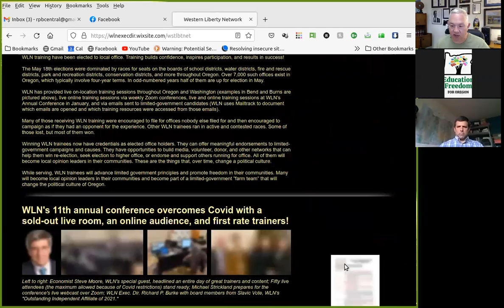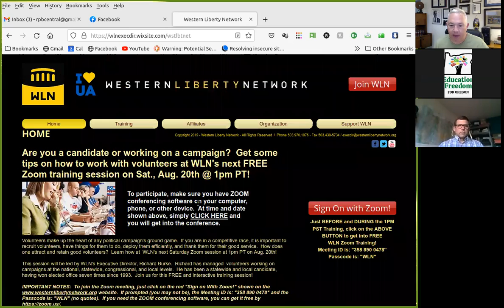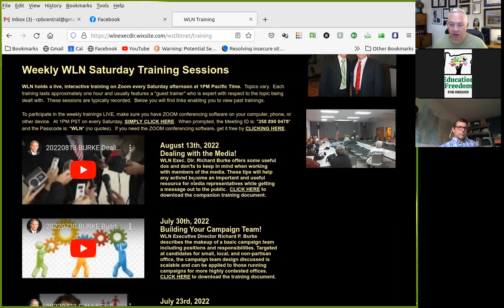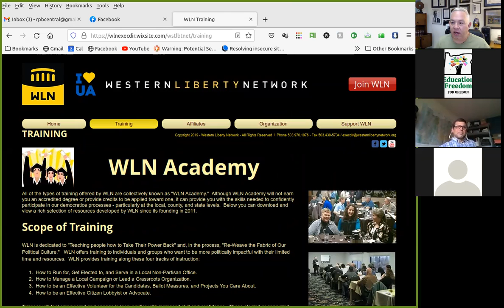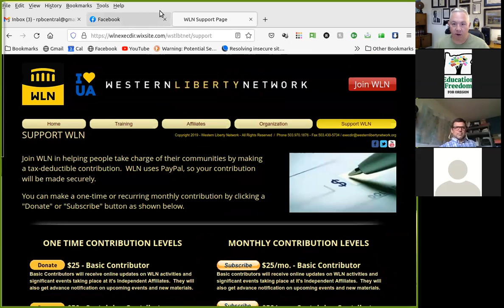20220820 BURKE Managing Volunteers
WLN Executive Director Richard Burke goes over some tips to follow and hazards to avoid in order to retain good volunteers.